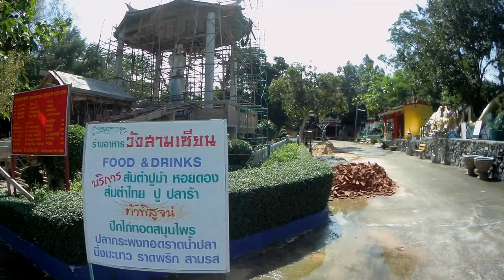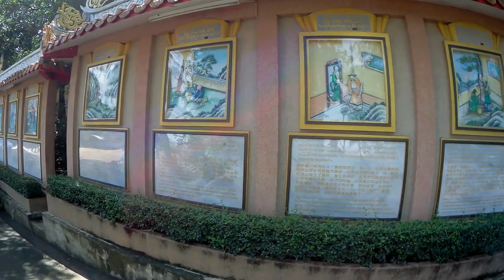Pattaya - Big Budda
Best Music !!!

igtv - preto_on_tour